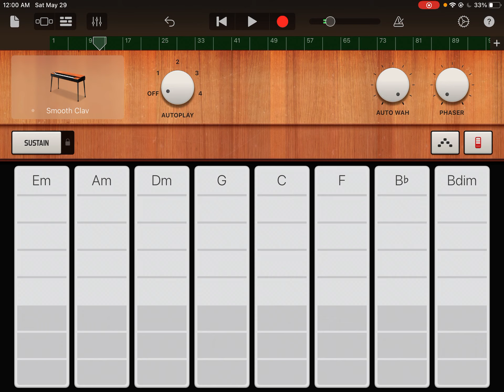Summertime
My (i think) first original song Enjoy!!

for summer